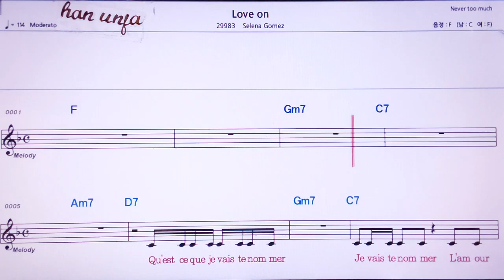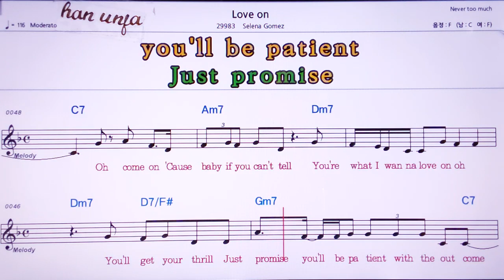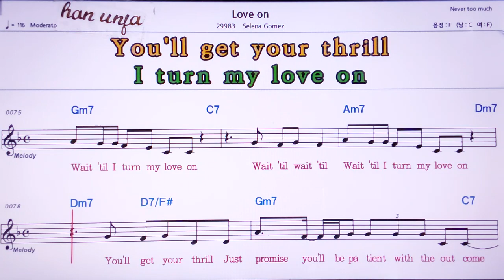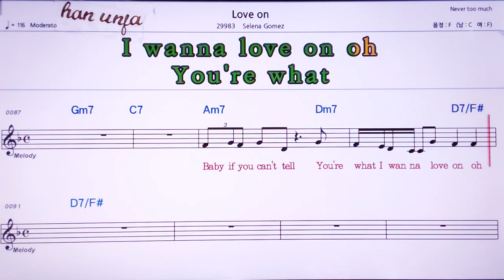💖Love on/Selena Gomez 👍MR,노래방, 악보, 코드,Karaoke With Sheet Music